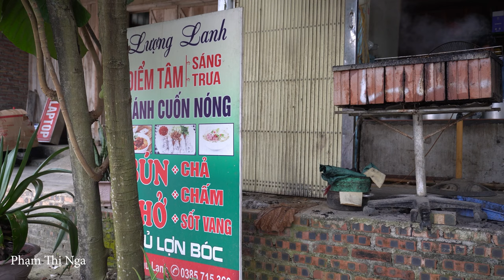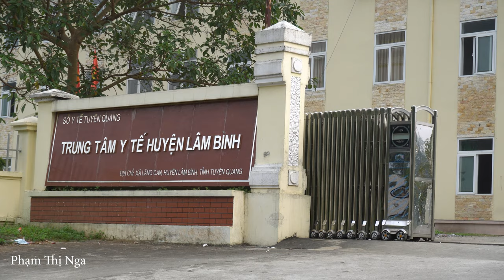Full video: Daily life of two single mothers, Harvesting, go market, Gardening, Animal care